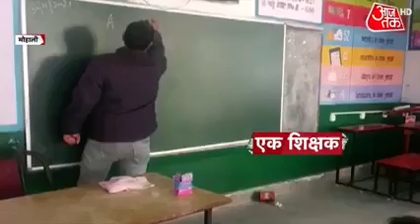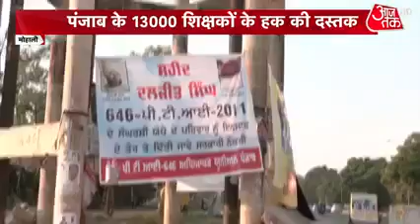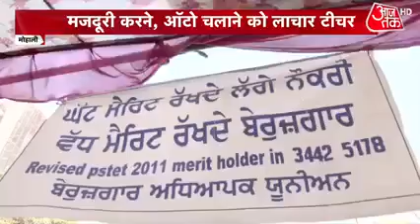Aaj TAK NEWS🔦//शिक्षकों पर सितम अपनों पर करम//मध्य प्रदेश केअस्थाई/ अतिथि शिक्षकों की दशा भी ऐसी ही